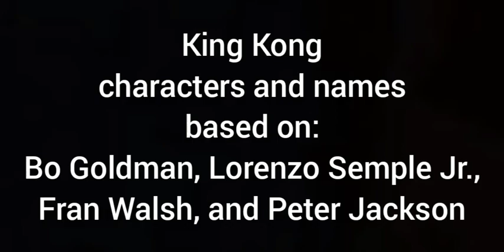King Kong | Movie Remake (Birthday Special)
It's my birthday! This video is my favorite so far. I spent more time and effort on it than any other video. I finally get to have a short film based on my favorite film. King Kong

Apps Used:
SAKURA School Simulater
AZ Screen Recorder
YouCut - Video Editor & Maker